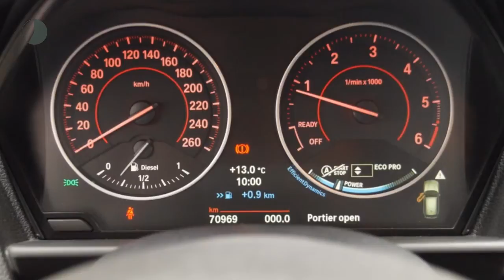BMW 1 Serie 116D Executive (NAV./Xenon/Sportstoelen/17"LMV)